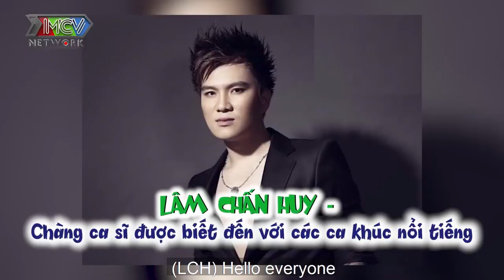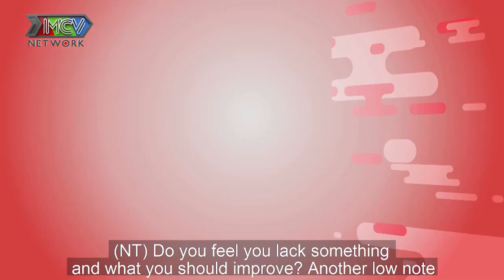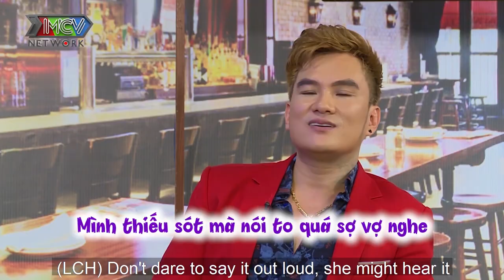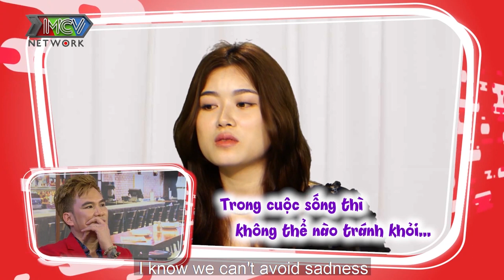Lâm Chấn Huy tiết lộ KHÔNG KIÊNG NỔI vào cuộc YÊU NGAY khi vợ mới sinh xong... 7 ngày